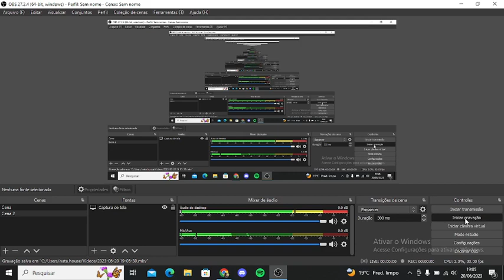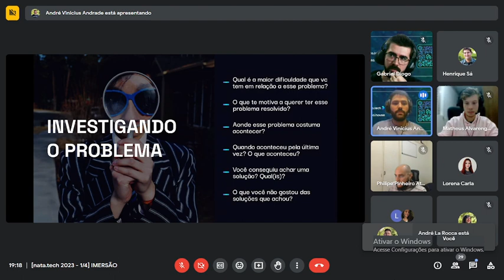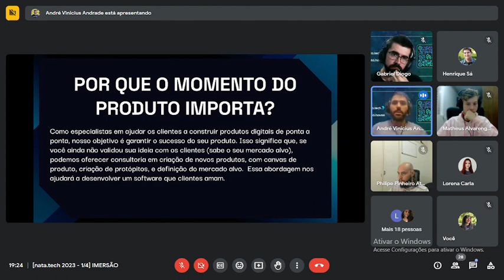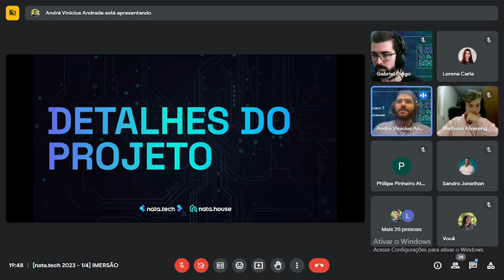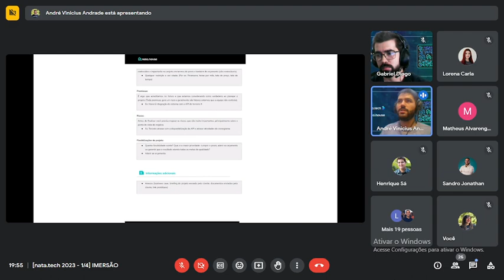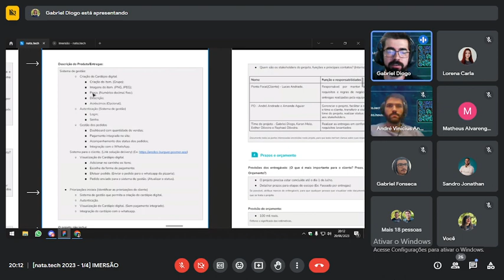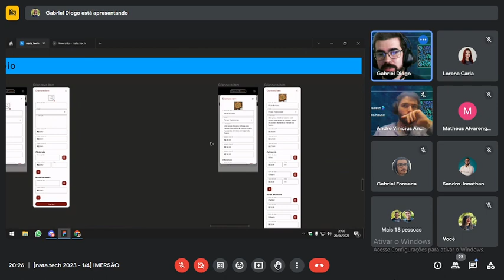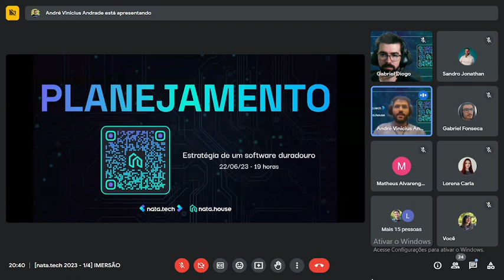[nata.tech] Imersão: Entendendo o Problema do seu Cliente - 2023/1 - nata.content #011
Este é mais um evento publicado pela nata.house no Youtube, que dá continuidade à série nata.content. Fique de olho nos próximos eventos para participar ao vivo e tirar as suas dúvidas.

Data: 20/06/2023
Ministrado por: Gabriel Diogo e André Andrade (nata.house) e Matheus Alvarenga (O Boticário).